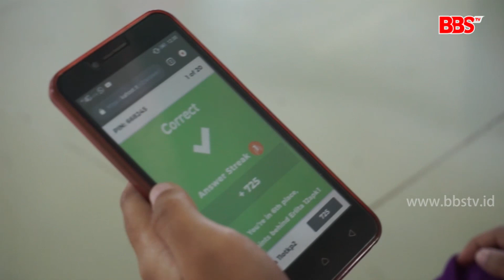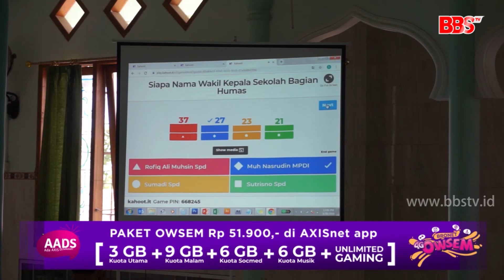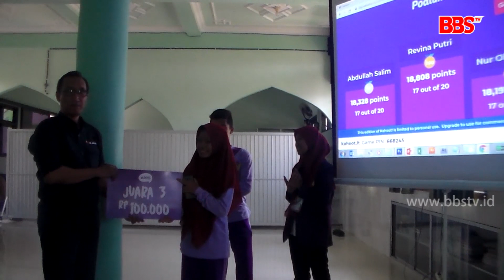Gen 1 AADS Eps SMKN 1 Geger Madiun Part 2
Hai sobat Gen1, The Next Generation. Acara kesayangan kalian kembali hadir, dan menampilkan bakat-bakat keren dari berbagai sekolah di Indonesia.

PMR